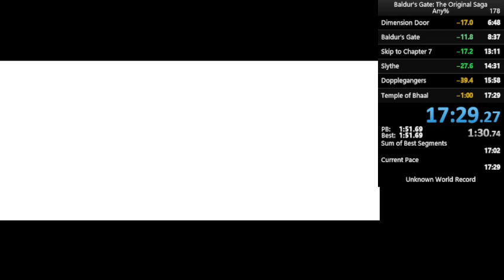Baldur's Gate (Original) Any% RTA Speedrun (17:28)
I had to load once due to getting waylaid while teleporting to Candlekeep which cost about 10 seconds, but overall this run was quite successful. I got really lucky killing Dezkiel that fast, though my traveling encounters were quite unlucky.
And yes that is Shampoo from Ranma 1/2 because I felt like it.

Glitches Used In This Speedrun:
Dimension Door Glitch: Cast the Dimension Door spell and leave the area before the spell is finished. In the new area you'll be placed at the coordinates at which you would have been placed in the old area
At one point in Candlekeep Crypt I use another teleport glitch where I load an autosave after casting Dimension Door into the area to change the coordinates so that its even closer to the exit.
Encumbered Talk Glitch: If you are encumbered and try to talk to a NPC, then the dialog starts immediately as long as the NPC is within sight range of you.
Item Duping: Open the inventory and drink any potion (not the one you want to dupe). Then drink the potion you want to dupe and pick it up so that it floats. After a few seconds the stack count of the floating potion is reduced. Then quickly drop the floating potion in the inventory, drink it and pick it up again. The stack count will wrap around to 65535. The same applies to scrolls, but not spells that have no targets or specific targets like Magic Missile (but spells that can be cast on general regions work).
Scripted Teleport Breaking: With a solo character, initiate a dialog with an NPC who normally teleports the player to a different location. After the dialog ends (and the action block of the dialog is about to be run) pause the game and give the character another command. The key is to pause the game immediately after the dialog ends (i.e. by pressing enter and space very quickly). The character should then stay in the current area without being teleported.
With multiple characters, the process is more complicated. For some reason, the game normally teleports the PC after the rest of the party, and usually even if you pause instantly after the dialog, the party will still be teleported. However, the PC or a party member has waypoints queued (by holding down Ctrl and clicking points on the ground), the teleport command will be added to the end of their list of orders. Also, if a party member has an order to loot a container or leave the area, they will (for some reason) teleport a frame later than they normally would. This is enough of a delay for it to be possible to pause and give them another order, like you would with the PC.
Chapter Skipping: After I talk to gatewarden I can talk to Tethtoril immediately to teleport to the Crypt. The conversation to teleport to the Crypt (even if I break it) allows the next chapter to trigger so I can go to the next chapter if I walk over it.
"Force Talk Glitch": When an NPC has a blue circle (meaning they are neutral and not immediately hostile), pause, talk to them, then give a different command (like move to a different location) and unpause. The NPC will be waiting for your character to talk to them, and will not perform any action until one round goes by. You can repeat talking to them as many times as desired. This can be used to kill the most powerful enemies in the game with no resistance, as long as they are initially neutral (blue circle).